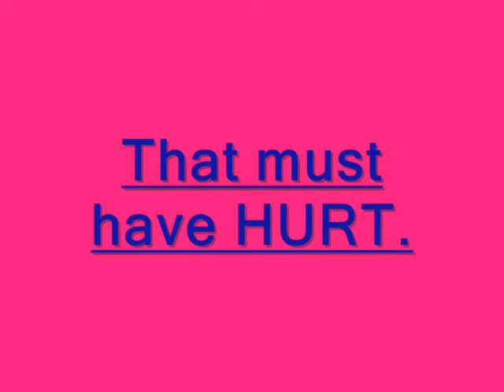Anais & Megan Ice Skating at East Kilbride.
Anais and Megan; Ice Skating at East Kilbride Ice Rink.